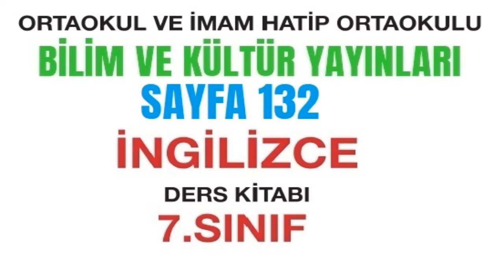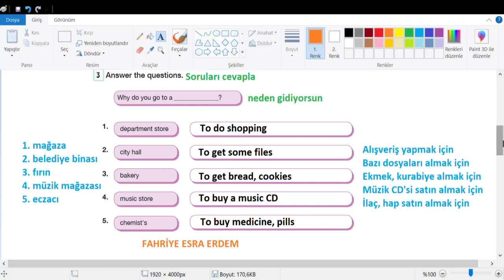7. Sınıf İngilizce Bilim ve Kültür Yayınları Cevapları Sayfa 132